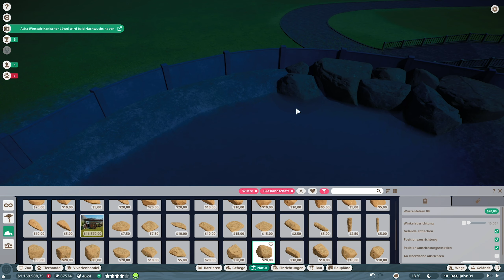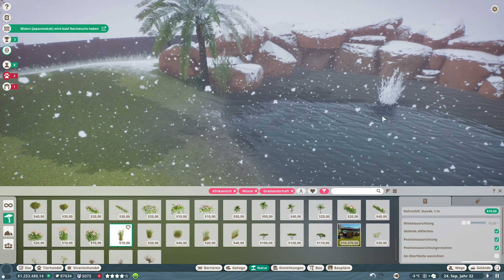AFRIKANISCHE ELEFANTEN #35 «» PLANET ZOO Franchise Mode | Deutsch German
► Planet Zoo Franchise Mode auf German / Deutsch

► Mikrofon Arm